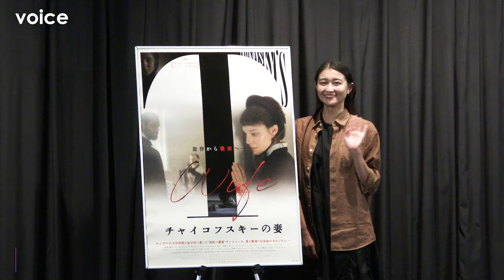元アンジュルム・和田彩花、パリ留学中に鑑賞 『チャイコフスキーの妻』の絵画的な映像美に感動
元アンジュルムの和田彩花が６日、都内で行われた映画『チャイコフスキーの妻』公開初日トークイベントに出席した。アートに関わるエッセイや書評も多く手がけ、大のアート好きとして知られる和田は、2022年２月から１年半にわたり仏パリに留学。その際に現地の映画館で本作を鑑賞したという。実践女子大学大学院博士前期課程美術史学修了など芸術への造詣は高く、歴史の陰に埋もれた“世紀の悪妻”アントニーナの残酷な愛のかたちを、格調高い絵画的な映像美で描いた本作に感動したとの思いを明かした。